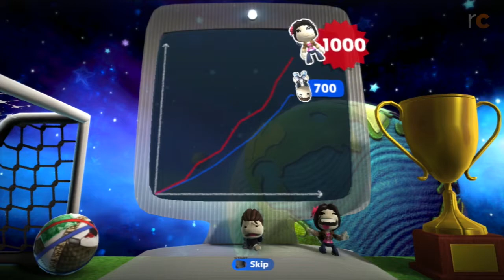Team Pick - LittleBigPlanet 2: Fantasia by ima_taka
Level description: LBP style side scroll Soccer. 2-4 Players. R1 to Shoot, Move and Layer move to Left Stick. Jump to X.

If you know of a great, undiscovered level you think I should try out, submit it and it might just get featured!